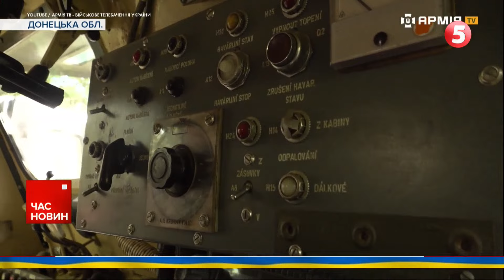🔥Чеська РСЗВ "ВАМПІР" смалить ворогів! Що мотивує екіпаж?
Чеська реактивна система "Вампір" не боїться багнюки та ворожих снарядів. Бійці 110-ї окремої механізованої бригади імені генерал-хорунжого Марка Безручка показали роботу цього монстра. А також розповіли, як вдається одночасно боронити Україну і навчатися у вишах. Що мотивує екіпаж "Вампіра" - у сюжеті наших колег з Армія ТВ.

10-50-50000 - будь-яка сума має значення.

Разом переможемо!
Слава Україні!